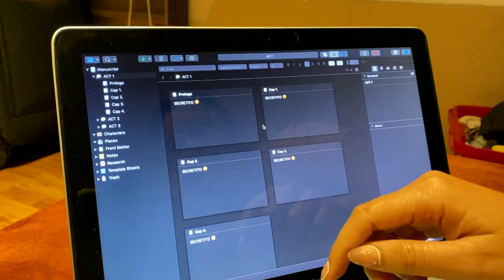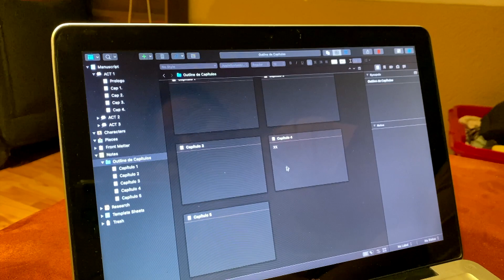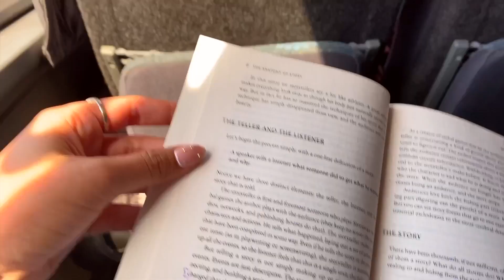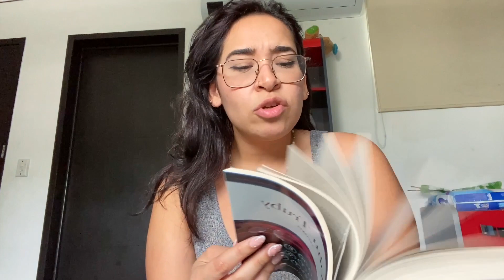Writing Vlog: (Haciendo mi outline, Scrivener y los Tik Tok Awards 2023) ❤️ // MorraQueLee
En este vlog escribiendo/writing vlog les comparto un poco acerca de mi proyecto de escritura, el proceso de escribir un outline y mi experiencia yendo a los tik tok awards 2023 yendo a representar a booktok latinoamérica.

-timeline-
00:00 intro + contexto
03:43 Empezando mi outline + scrivener
07:03 tik tok awards uwu
12:49 update en mi outline
15:53 mi experiencia haciendo un outline y despedida

Me encanta hablar de libros e historias que me apasionan en el internet. Soy (casi) licenciada en comunicación y producción de medios y subir reseñar es una pasión para mí.